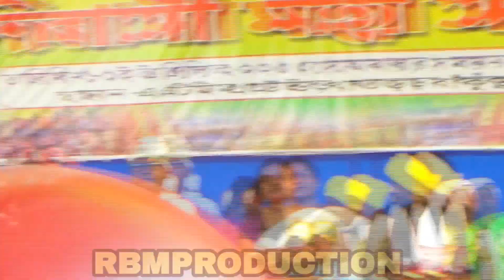আদিবাসী মহা সন্মেলনে সম্পাদক -দীলেশ্বর মান্ডির বক্তব্য